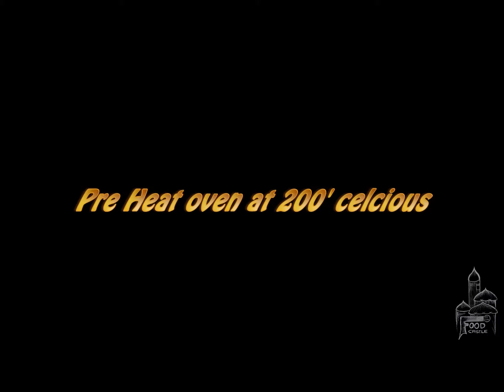How to make Vanilla Sponge cake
Hey guys,Do you wanna know how to make a vanilla sponge cake in a simple manner?
So you have arrived at the correct channel. In this video we will show you how to make a vanilla sponge cake in just 25-30 mins. This video is presented by FOOD CASTLE.